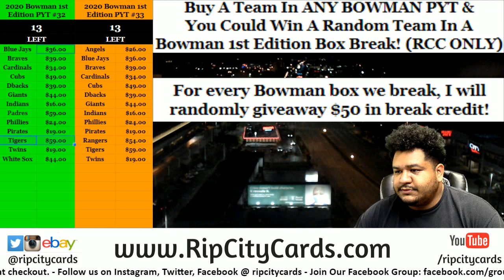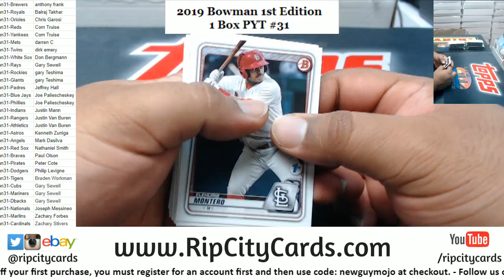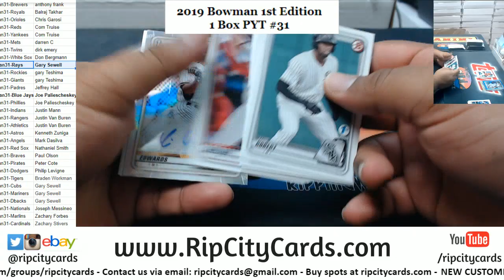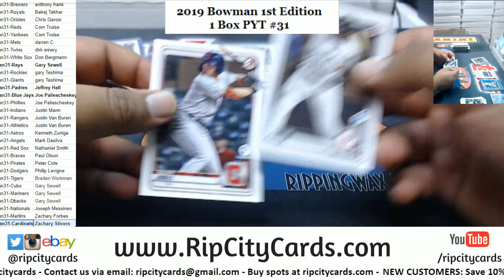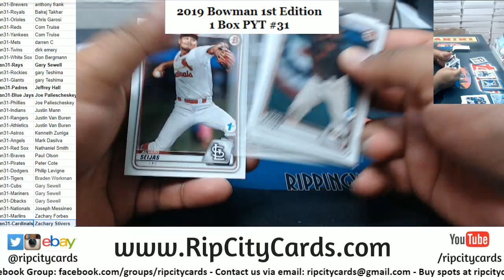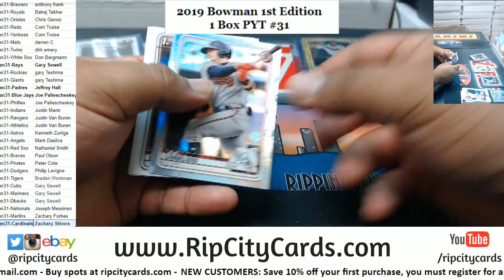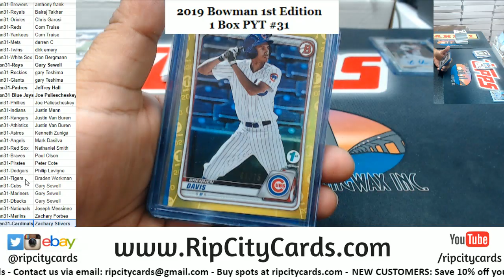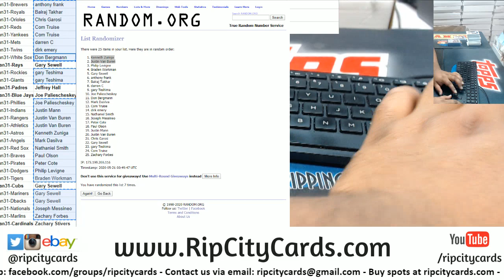2020 Bowman 1st Edition Baseball 1 Box PYT #31